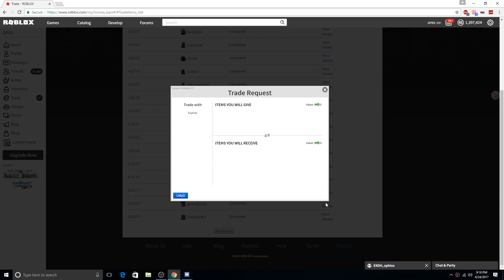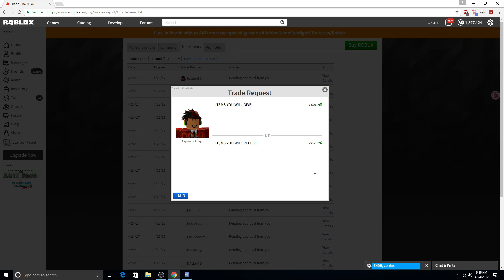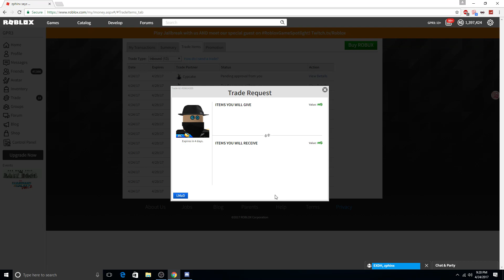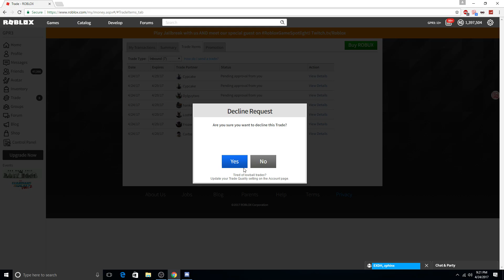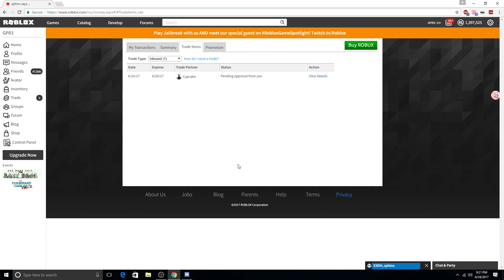50,000+ VALUE WIN! (Trade EP 52)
►Game Description: What is ROBLOX? ROBLOX is an online virtual playground and workshop, where kids of all ages can safely interact, create, have fun, and learn. It’s unique in that practically everything on ROBLOX is designed and constructed by members of the community. ROBLOX is designed for 8 to 10001 year olds, but it is open to people of all ages. Each player starts by choosing an avatar and giving it an identity. They can then explore ROBLOX — interacting with others by chatting, playing games, or collaborating on creative projects. Each player is also given their own piece of undeveloped real estate along with a virtual toolbox with which to design and build anything — be it a navigable skyscraper, a working helicopter, a giant pinball machine, a multiplayer “Capture the Flag” game or some other, yet­to­be­dreamed-up creation. There is no cost for this first plot of virtual land. By participating and by building cool stuff, ROBLOX members can earn specialty badges as well as ROBLOX dollars (“ROBUX”). In turn, they can shop the online catalog to purchase avatar clothing and accessories as well as premium building materials, interactive components, and working mechanisms.